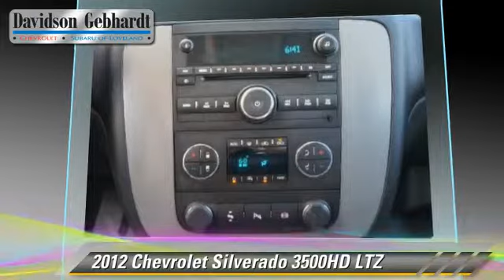Davidson-Gebhardt Chevrolet, Loveland Denver Boulder CO 80538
Davidson-Gebhardt Chevrolet

used Chevrolet near Loveland, Fort Collins, Boulder, Denver. Greeley, Colorado Springs

3880 Test Circle Loveland Denver Boulder CO 80538

[DFIN:3:3045131:I:3055:FFD88103:f2f268954a972234b4fb7377414e9887]